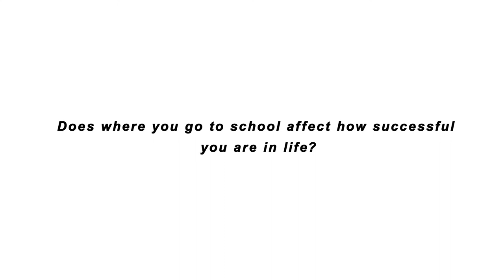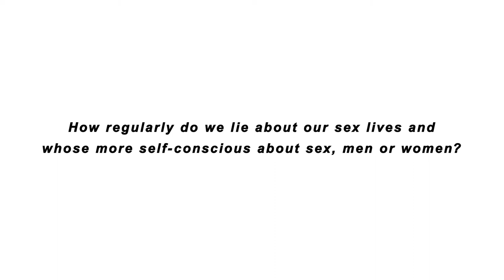Everybody Lies：Book Review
Every day we continually search the internet or we 'google it'.  What we search is accumulating over eight trillion gigabytes of data daily.  This truly staggering amount of information, which is certainly unprecedented in history - can tell us a lot about who we are:  What we fear, desire, and behaviors and habits that drive us and the calculated and uncalculated decisions we all make in every interaction or situation.   From the extraordinary to the ordinary, we can gain remarkable and sometimes surprising insight into our psyche, personality and subconscious that less than a decade ago seemed incomprehensible.